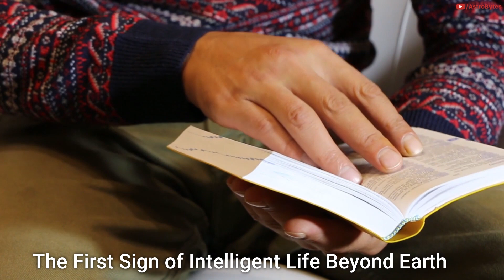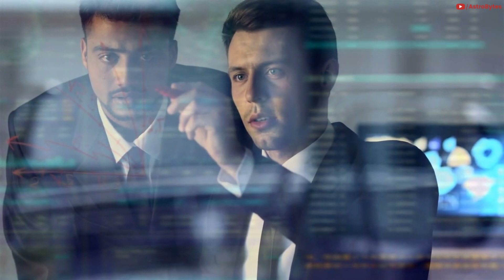Harvard Scientist Says Alien Tech Visited Earth in 2017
When the first sign of intelligent life visits us, it won’t be a giant UFO hovering over New York city. it will most likely be an alien civilization’s trash. Avi Loeb, Professor of Science at Harvard University, believes he’s already found some of that garbage.

In his upcoming book, The First Sign of Intelligent Life Beyond Earth, he lays out a compelling case for why an object that recently wandered into our solar system was not just another rock but actually a piece of alien technology.

The interstellar object traveled towards our solar system from the direction of Vega, a nearby star which is 25 light-years away. The object intercepted our solar system’s orbital plane on September 6, 2017.

The object was first spotted by an observatory in Hawaii containing the Panoramic Survey Telescope. This was the highest-definition telescope on Earth.

The space object was named Oumuamua, which is the Hawaiian word for scout. As space travelers go, it was relatively small at just about 100 yards long, but it was a big deal in the scientific community.

For starters, it was the first interstellar object ever detected inside our solar system. Judging from the object’s trajectory, astronomers concluded it was not bound by the sun’s gravity, which suggested it was just traveling through.

No crisp photos could be taken, but astronomers were able to train their telescopes on the object for 11 days, collecting other useful data. At first, scientists thought it was an ordinary comet.

A number of unusual properties about the object helped Loeb make this conclusion. First was the objects dimensions.

Astronomers looked at the way the object reflected sunlight. Its brightness varied tenfold every eight hours, suggesting that was the amount of time it took for it to complete a full rotation.

Scientists concluded the object was at least five to 10 times longer than it was wide, sort of like the shape of a cigar. No naturally occurring space body we’ve ever seen has looked like that.

This would make it's geometry more extreme, at least a few times in aspect ratio than the most extreme asteroids or comets that we have ever seen.

What’s more, The object was unusually bright. It was at least ten times more reflective than typical solar system asteroids or comets. So it might have been made from shiny metal.

But the anomaly that really pushed Loeb toward his alien hypothesis was the way it moved.

Credit: NASA/ESA